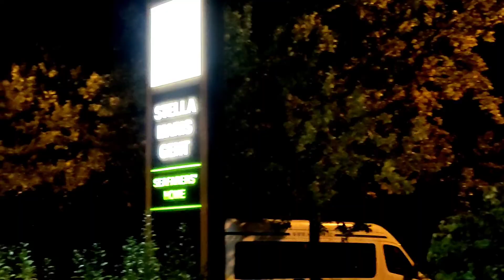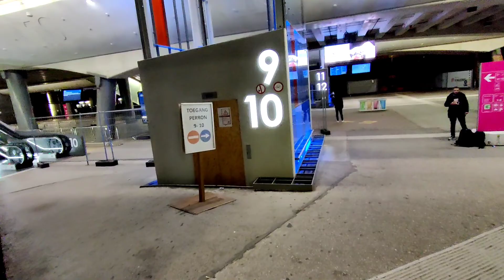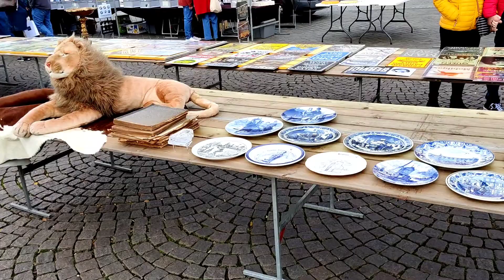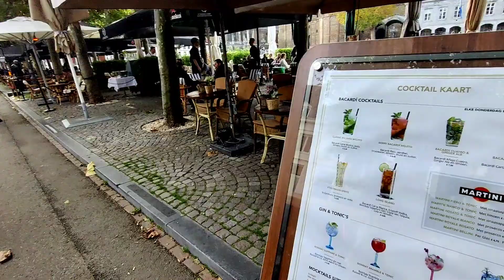BELGIUM PORT CALL & MEETING MY FAMILY ABROAD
AFTER SO LONG I GOT A CHANCE TO GO ASHORE AND AT THE SAME TIME WAS ABLE TO MEET MY FAMILY IN BELGIUM.